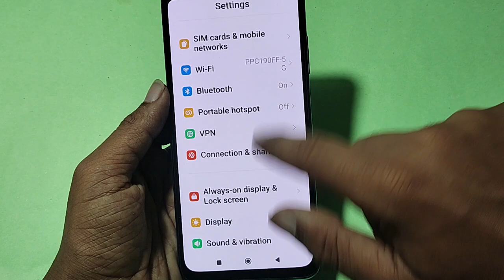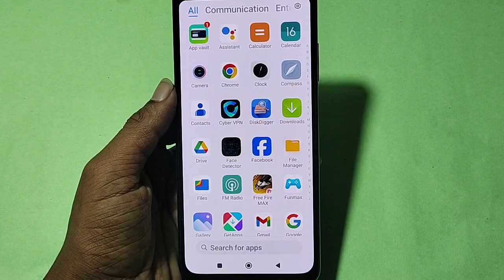How to turn off message ringtone, poco C51 message sound band kaise karen, message problem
Best powerful CPU under 10k

60-Inch Tripod with Bag

7 Socket 6A Extension Board